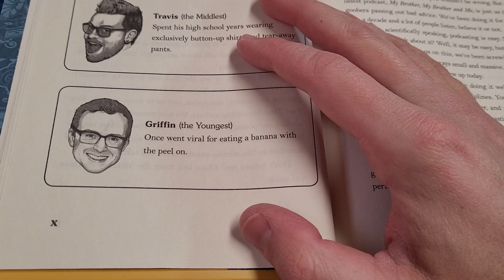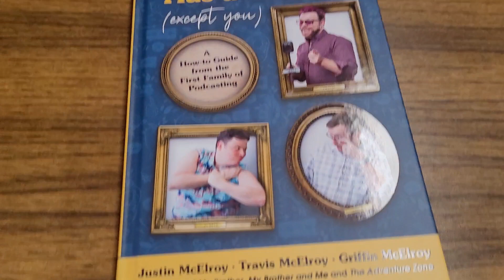Griffin McElroy Eats A Banana - Three Years (And A Book!) Later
I never expected the original video to make the rounds like it did. Subsequently, I didn't expect the outcome of that video to make it into the McElroy Brothers' book.

I'm sorry/you're welcome, Griffin.